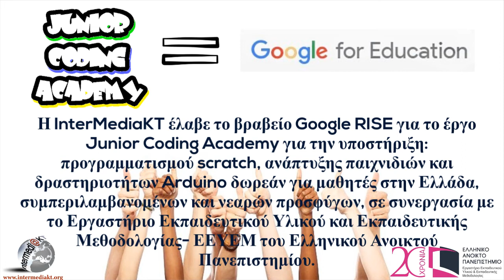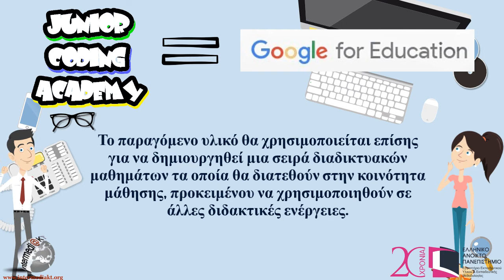JCA is calling you - A google RISE project!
Ο Μη Κερδοσκοπικός Οργανισμός Κόμβος Διαδραστικής Μεταφοράς Γνώσης - InterMediaKT σε συνεργασία με το Εργαστήριο Εκπαιδευτικού Υλικού και Εκπαιδευτικής Μεθοδολογίας (ΕΕΥΕΜ) του Ελληνικού Ανοικτού Πανεπιστημίου (ΕΑΠ) σας προσκαλούν σε εκδήλωση ενδιαφέροντος για τη δυνατότητα εκπαίδευσης στα πλαίσια του Έργου Junior Coding Academy.
Η ομάδα μας έλαβε το βραβείο Google RISE για το έργο: Junior Coding Academy για την υποστήριξη: προγραμματισμού scratch, ανάπτυξης παιχνιδιών και δραστηριοτήτων Arduino, το οποίο διατίθεται δωρεάν για μαθητές στην Ελλάδα, συμπεριλαμβανομένων και μαθητών διαφορετικών εθνοτήτων. Με την παρούσα πρόσκληση καλούμε τους Εκπαιδευτικούς που διδάσκουν στην Πρωτοβάθμια και Δευτεροβάθμια Εκπαίδευση της Δυτικής Ελλάδας, να συμμετέχουν στη Εκπαίδευσή τους αλλά και να οργανώσουν τρίωρη διδασκαλία στο σχολείο τους ως Επιμορφωτές των Μαθητών τους.
Σκοπός του συγκεκριμένου σεμιναρίου είναι η Επιμόρφωση των Εκπαιδευτικών και η τρίωρη διδασκαλία των μαθητών από τους Εκπαιδευτικούς (ένα τμήμα ανά εκπαιδευτικό) με σκοπό την εκμάθηση βασικών εννοιών προγραμματισμού σε περιβάλλον Scratch, ανάπτυξης παιχνιδιών και δραστηριοτήτων Arduinο.
Το Σεμινάριο θα υλοποιηθεί από 1 Νοεμβρίου έως 30 Νοεμβρίου του 2017, θα προσφερθεί δωρεάν και θα πραγματοποιηθεί με την μέθοδο της μεικτής  μάθησης. Για τις ανάγκες της επιμόρφωσης θα αξιοποιηθεί εκπαιδευτικό υλικό που θα είναι διαθέσιμο στους επιλαχόντες, μέσω της εκπαιδευτικής πλατφόρμας του προγράμματος.
Οι ενδιαφερόμενοι εκπαιδευτικοί μπορούν να δηλώσουν συμμετοχή από 9 Οκτωβρίου έως 18 Οκτωβρίου συμπληρώνοντας την Φόρμα Δήλωσης Συμμετοχής.
Σε περίπτωση υπεράριθμων δηλώσεων θα τηρηθεί σειρά προτεραιότητας υποβολής της δήλωσης. Προηγούνται οι δηλώσεις που αφορούν Τμήματα σχολείων τα οποία απαρτίζονται από μεγάλο ποσοστό κοριτσιών αλλά και μαθητών διαφορετικών εθνοτήτων.Οι Εκπαιδευτικοί που θα συμμετέχουν θα λάβουν Βεβαίωση Επιτυχούς Παρακολούθησης καθώς και Βεβαίωση Επιμόρφωσης από το Πρόγραμμα για την τρίωρη διδασκαλία τους.